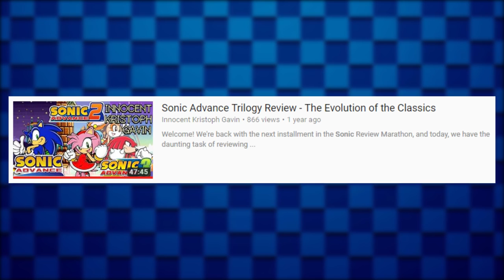Sonic the Hedgehog 4: Episodes 1 & 2 | Coop's Reviews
The sequel to Sonic 3 & Knuckles as we truly imagined it...? Cooper's back at reviewing games. This time, he's looking at one of his more requested reviews, Sonic the Hedgehog 4... Episodes 1 & 2. Oi...

00:00 - Introduction
02:11 - Episode 1
15:41 - Episode 2
30:29 - Conclusion
31:24 - End Card

Special Thanks to The Jazzyman for appearing in the episode!